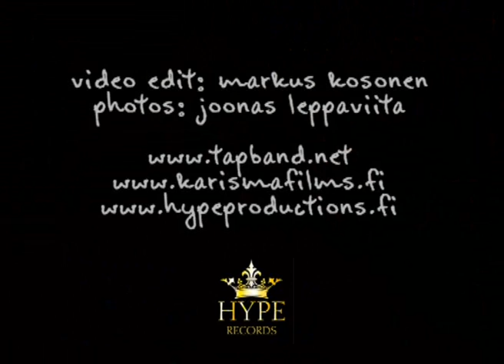TAP - Maailma Huutaa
Toinen single TAP:n 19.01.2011 julkaistavalta Selvillä Vesillä -albumilta.